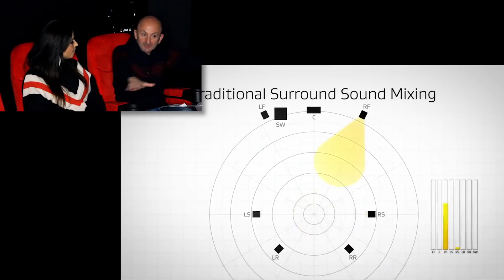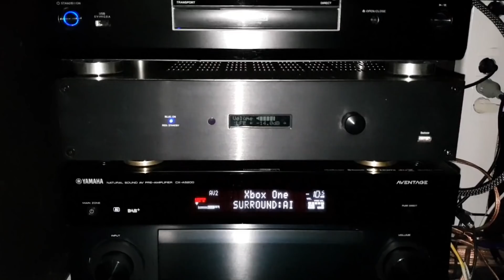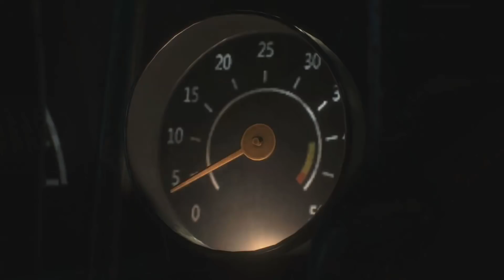Resident Evil 2 remake testé en Dolby Atmos et 4K avec Carole Quintaine, PP World et Léon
Carole Quintaine et PP World découvrent le jeu Resident Evil 2 sur X box one avec un système Dolby Atmos et 4K, dans le magasin Son-Vidéo.com St-Germain-En-Laye.
Les meilleures conditions pour être au coeur de l'action !

L'installation du magasin Son-Vidéo.com Saint Germain-en-Laye : ci-dessous

Et tu peux aussi nous suivre sur